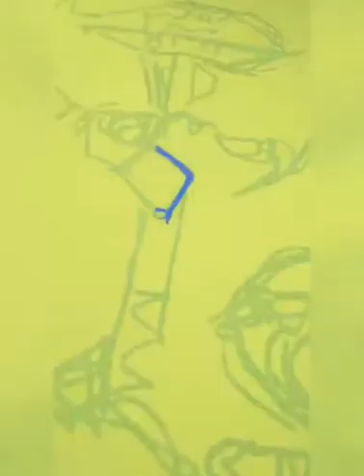PAPPO y MORIS por Lautaro Dores Arte Argentino.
PAPPO, EL CARPO, NORBERTO ANIBAL NAPOLITANO.
Norberto Aníbal Napolitano, popularmente conocido como Pappo, fue un músico, guitarrista, cantante y compositor argentino. Fue uno de los precursores del rock argentino, además, uno de los primeros en incursionar en el heavy metal en su país
MORIS / Mauricio «Moris» Birabent.
Es un cantante, músico y compositor argentino. Junto con Litto Nebbia, Javier Martínez, Miguel Abuelo, Pajarito Zaguri y Tanguito, es considerado uno de los pioneros más destacados del rock en español.​
Nacimiento: 19 de noviembre de 1941 (edad 79 años), Buenos Aires
Nombre de nacimiento: Mauricio Mario Martín Birabent.
Diseño y producción AO Orellana.